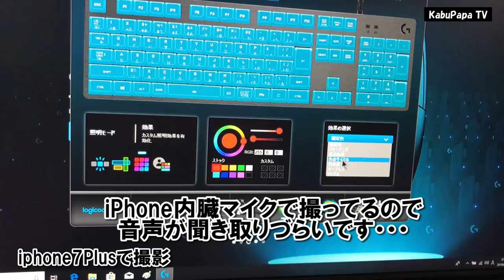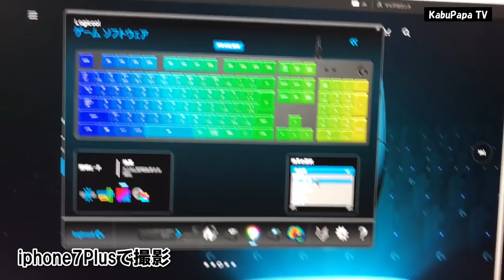【ロジクールG512】タクタイル ゲーミングキーボード買ってみた！ おっさん史上最高のキーボード ぜひ使ってくださいテンション上がりまくり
2019年2月24日
見た目にひかれて高級キーボードを買ってしましました
Logicool（ロジクール）G512 LIGHTSYNC RGBメカニカル ゲーミング キーボード￥14,630
高いパフォーマンスを発揮するゲーミング キーボード。メカニカル スイッチは、Romer-Gタクタイル。
アルミニウム合金の筐体に高度なゲーミング テクノロジーを豊富に搭載し、シンプルで丈夫なキーボードに仕上げました。